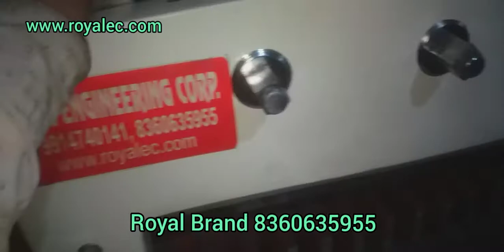Royal 8360635955 Assembling (Fitting) of Royal Brand Paper Cutting Machine Demo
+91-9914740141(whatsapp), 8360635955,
Royal Engineering Corporation, 55, Gokal Ka Bagh, 100 Feet Road, Amritsar(Punjab)